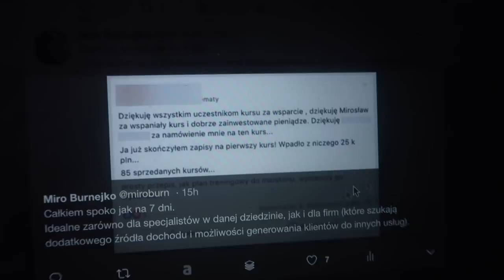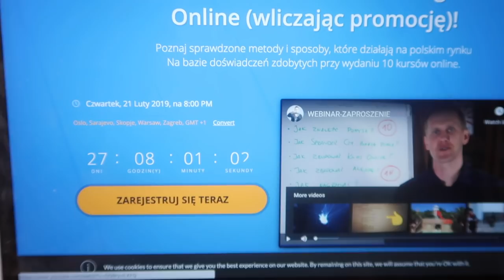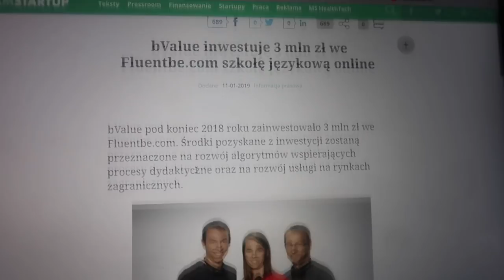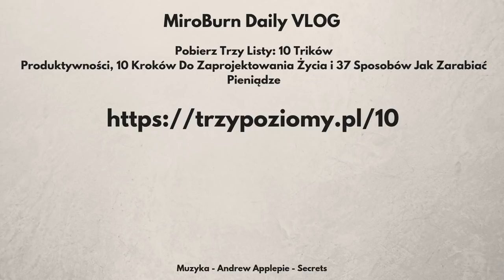PRZYSZŁOŚĆ KURSÓW ONLINE!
- darmowe szkolenie online o kursach
- inwestycja w Fluentbe prez bValue

ⓘ S3E390 - 25 stycznia 2018 - Radazul

ⓘ Muzyka: Andrew Applepie - Secrets